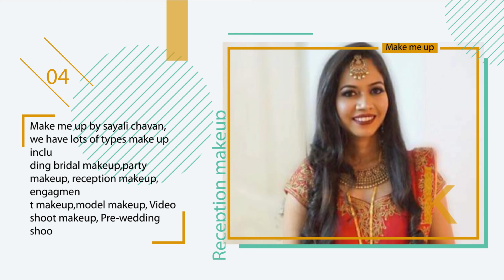Video no 7: Sayali chavan Make me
This Video for sayali chavan Makeup Artist